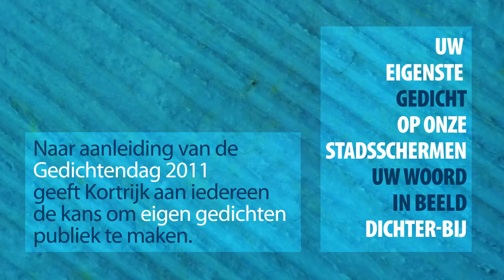Jouw poëzie op de schermen van de stad Kortrijk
Naar aanleiding van de Gedichtendag 2011 geeft Kortrijk aan iedereen de kans om eigen poëtische teksten publiek te maken. De stad wil immers tussen 27 januari en 3 februari Kortrijkse poëzie tonen op haar ledwall en op haar andere infoschermen. Ben jij actief bezig met poëzie? Geef ons een seintje en laat iedereen kennis maken met jouw schrijftalent.

Hou er rekening mee dat enkel korte Nederlandstalige teksten toegelaten zijn. Enkel teksten die je zelf maakte, komen in aanmerking. De beheerder van de ledwall en de infoschermen heeft het recht om ongepaste taal te weren.